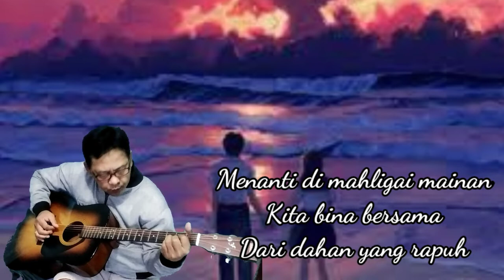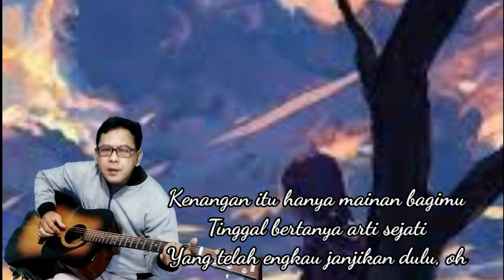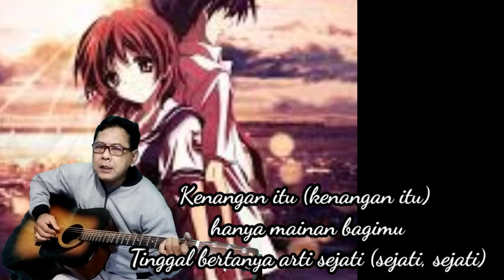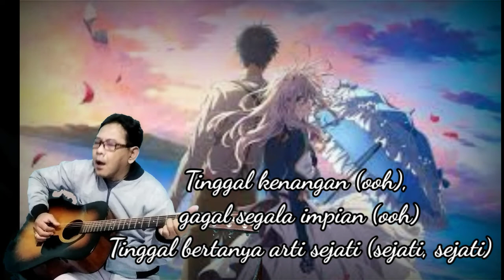Lagu Terbaik Sepanjang Masa Sejati Lagu Wings cover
Sejati Lagu Wings coversuarman
Sejati
Wings
Sejati itu yang kau ucapkan
Bila janji kugenggam
Bawah pohon kemboja
Yang sekecil kita
Menanti di mahligai mainan
Kita bina bersama
Dari dahan yang rapuh
Usia perangkap kita
Remaja kita tinggalkan
Namun aku masih
Menggenggam janji
Tinggal kenangan, gagal segala impian
Tinggal bertanya arti sejati
Kenangan itu hanya mainan bagimu
Yang telah engkau janjikan dulu, oh
Tinggal bertanya arti sejati (sejati, ooh)
Kenangan itu (kenangan itu) hanya mainan bagimu
Tinggal bertanya arti sejati (sejati, sejati)
Tinggal kenangan (ooh), gagal segala impian (ooh)
Kenangan itu (ooh) hanya mainan bagimu
Tinggal bertanya...